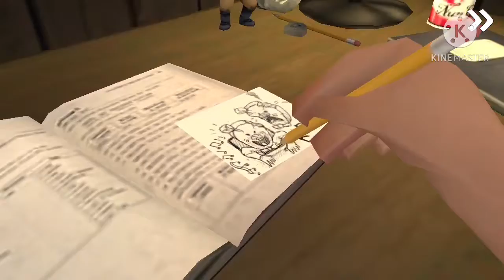escaping from ice cream monster attack